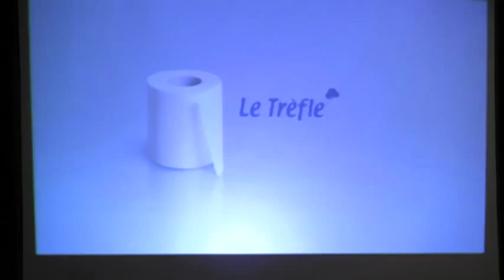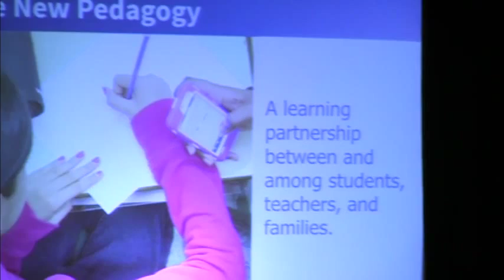Three Keys for Maximizing Leadership Impact, Michael Fullan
Michael Fullan examines how school leadership can maximize impact using three key levers. Part of Education Week's live Leaders To Learn From event, March 18, 2015 in Washington D.C.